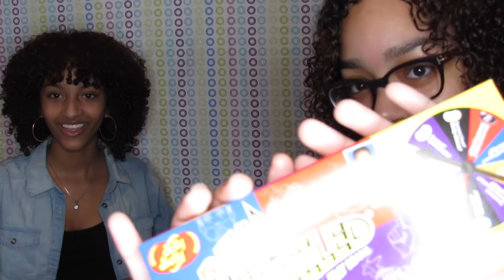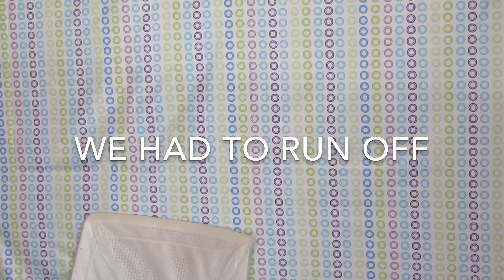Bean Boozled Challenge ft. Mom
Let us know what we should do in the future in the comments !